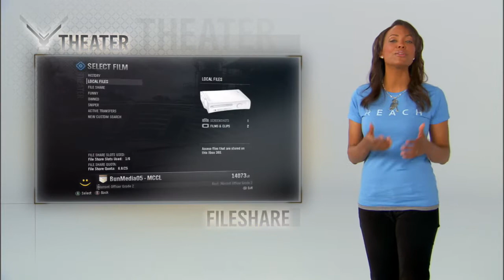Halo Reach: Welcome To The Beta